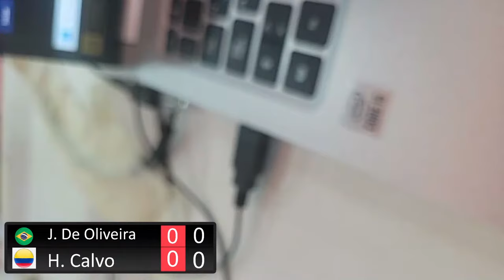COPA TANGO-- DIA 1-- MESA 1--MAÑANA